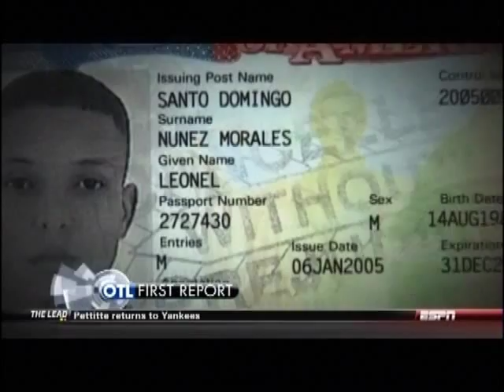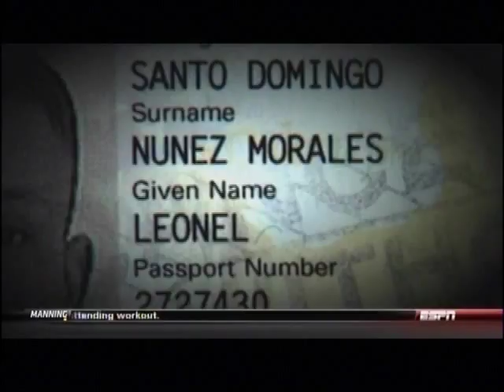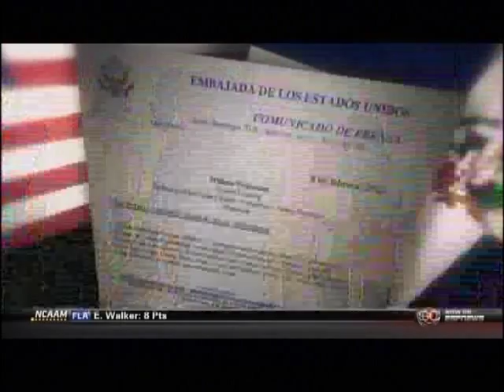Identity Crisis (Outside the Lines)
MLB pitchers, once known as Leo Nunez and Fausto Carmona, remain in the Dominican Republic unable to obtain U.S. visas after admitting to falsifying ID papers.